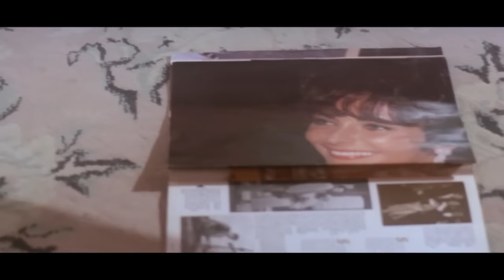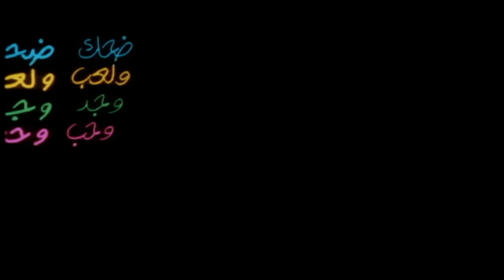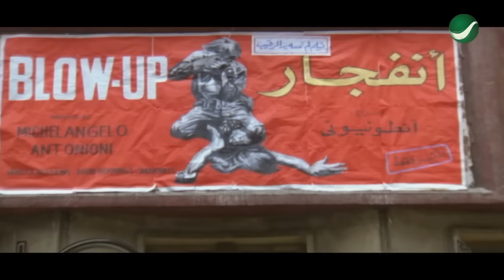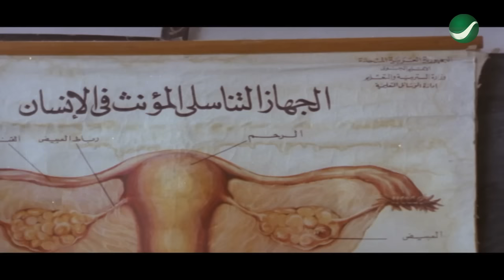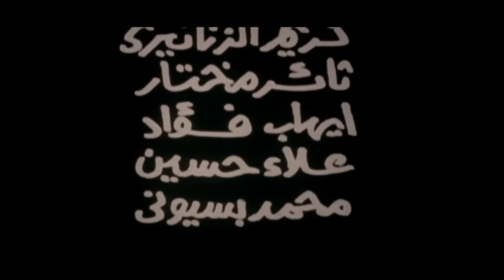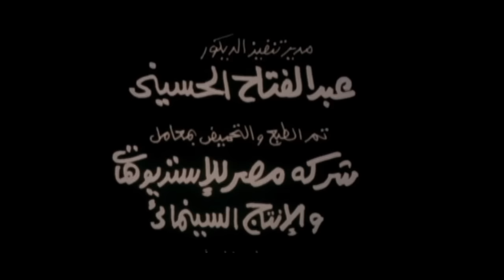Dehk wl3b wgd w7ob - فيلم ضحك ولعب وجد وحب (بطولة عمرو دياب)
الفيلم العربي| ضحك ولعب وجد وحب فيلم مصري بطولة عمرو دياب و يسرا و عمر الشريف مع حنان ترك، حسين الشربينى ، سناء يونس ، علاء ولي الدين ، أحمد أدم

قصة الفيلم
تبدأ الأحداث عام 1968 بالقاهرة، حيث يظهر كابتن أدهم الطالب الفاشل في الحصول على الثانوية العامة والذي يعيش على عضلاته كملاكم ويقود مجموعة من أصدقائه الضالين بالمدرسة يرتبط بعلاقة حب بالغانية الحسناء عائشة أو (أش أش) التي تسكن بجوار مدرسته وتعتبر رمزا لحياة اللهو، وتنضم إليهما مجموعة من الأصدقاء ليعشوا حياة اللهو والمتع، وتقرر التوبة عن حياة الدعارة . يتزوج أدهم من عائشة وتحمل منه، وعندما يعلم والده رجل المخابرات المهيب ذلك يثور ويطلب منه أن يطلقها فيرفض أدهم، وهو يكره والده لأنه طلق أمه وكان ذلك مبررا لوفاتها كمدا.. يطارد الأب عائشة ليعرض عليها شريطا مسجلا لها بكل ممارستها المخلة للآداب ويطلب منها أن تبتعد عن ابنه مقابل إعدام شريط الفيديو، لكنها ترفض بشدة، فيتلون الأب ليحدثها باسم الحب، لتجهض نفسها وتطلب من أدهم أن يطلقها وتعود لأصدقائه القدامى في طريق اللهو. يقرر أدهم الهجرة للخارج، لكن أصدقائه يقنعوه بالعدول عن تلك الفكرة والعودة لزوجته .. تقوم حرب أكتوبر عام 1973 ليشارك فيها أدهم وأصدقاءه ليحقق بعضهم انتصارات مبهرة ويستشهد الآخرون تتحول عائشة لربه بيت ويصبح زوجها أدهم رجل أعمال وينجبا ابنة جميلة

"Rotana Entertainment" هي أحد منصات شبكة روتانا على يوتيوب لتقديم مجموعة من أفلام الترفيه التي تجذب انتباه الجمهور واهتماماته وتمنحه المتعة والبهجة، نحتارلكم  أفضل ما قدمته السينما المصرية عبر تاريخها، من خلال أكبر وأشهر مكتبة أفلام بالشرق الأوسط